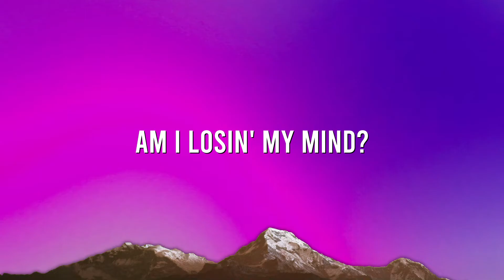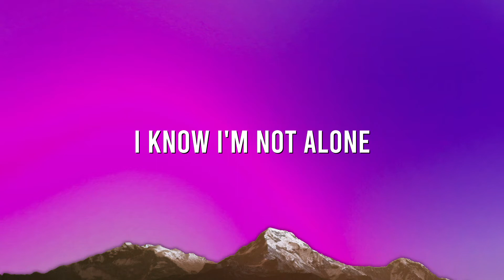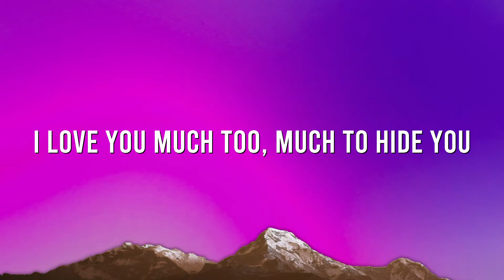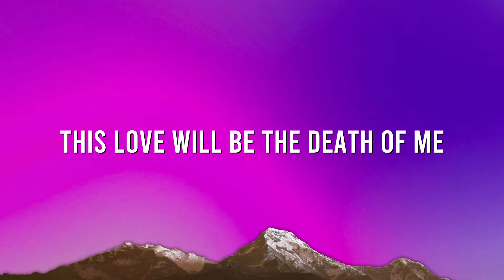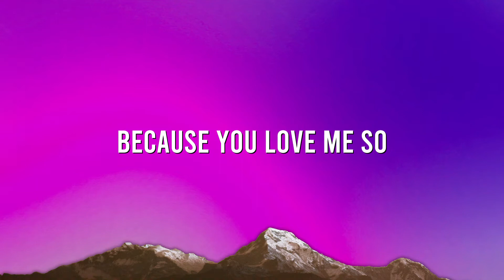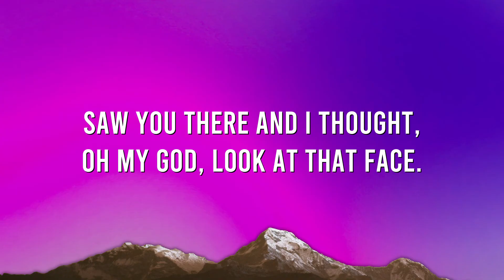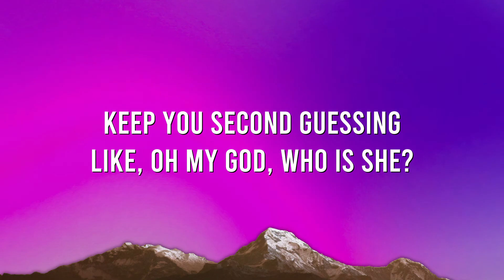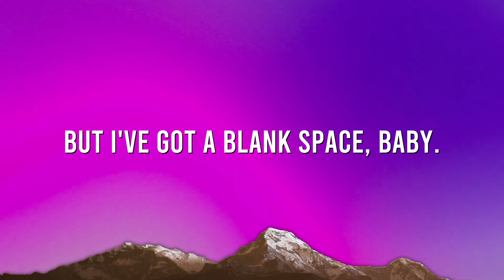Alone - Alan Walker (Lyrics)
💎 "Vibes Music " strives to bring the best Lyric Videos of popular Rap & Hip Hop songs !